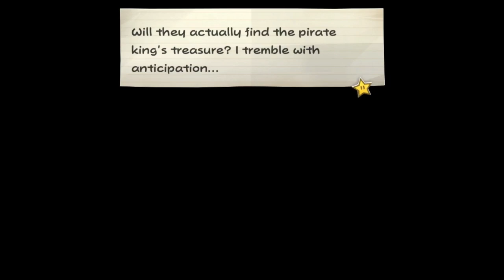Blobbery’s Final Request | Paper Mario: The Thousand Year Door 18